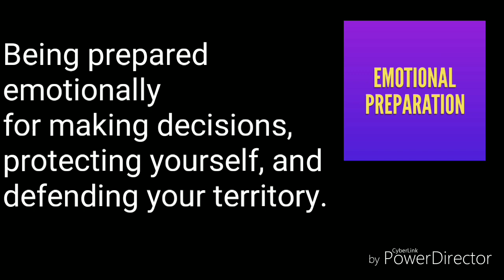How To Handle A Family Crisis During The Holiday - Psychotherapy Crash Course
Hello friends!
Here is an early surprise for you. I will be out a few days but I will see you again on Monday.
Happy Thanksgiving   :)

During the holiday season, relationships are tested almost every second of the season. Why do you think that is?

For the most part, research suggests that it isn't just the stress of the holiday that causes friction in relationships. But it is also the nature of the relationship (prior to the holiday season) and the proximity we often have to people we may struggle with outside of the holiday season.

What has been your experience with family during this time of year?

Within the context of toxic family, I provide tips on how to manage a crisis. A "crisis" may also include feeling trapped, overwhelmed, depressed, angry, or uncontrollable in some fashion within the context of family.

In the next video, I will discuss self-care and burnout.